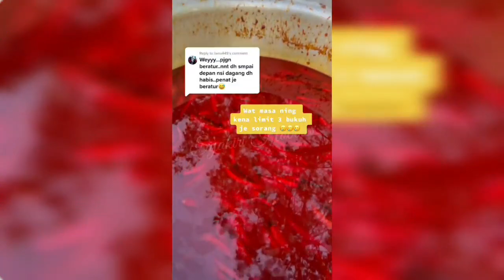Berbaris Panjang Kat Tepi Jalan Awal Pagi Rupa²nya..